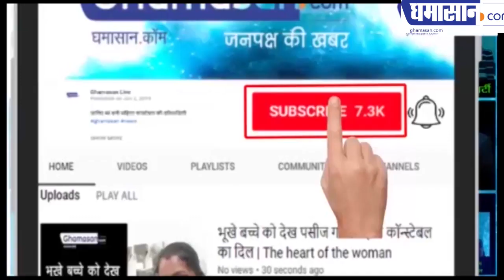निर्भया केस : 20 मार्च को दी जाएगी फांसी, डेथ वारंट जारी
जारी हुआ दरिंदों का डेथ वारंट
खत्म हुए कानूनी विकल्प
20 मार्च को होगी फांसी